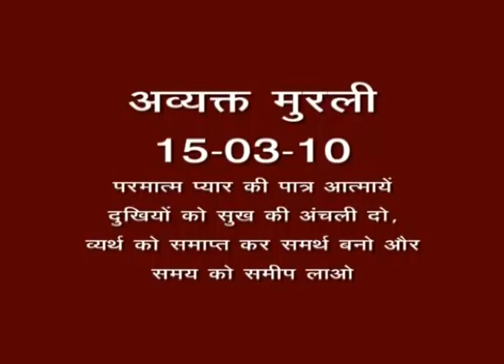Avyakt Murli 15 03 2010 (Hindi)